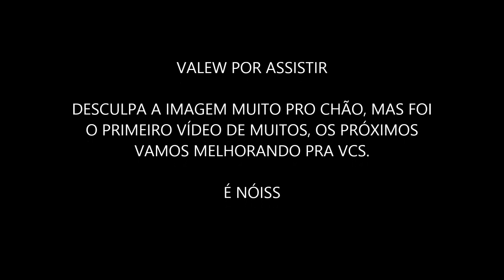HORNET SMURF, NÃO DESISTA DOS SEUS SONHOS!!!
SEGUE NÓISS
FANPAGE: Tainan Welker - Canal TSW